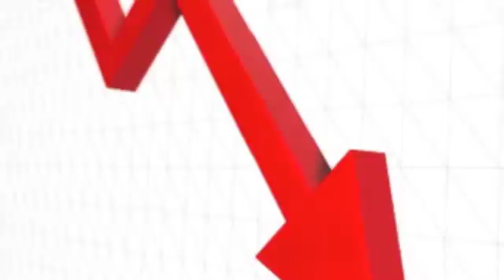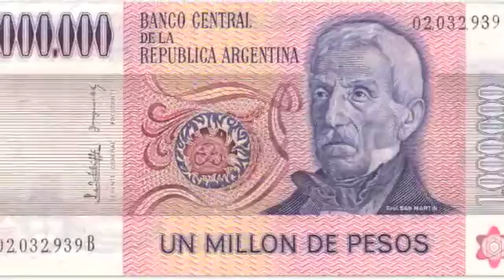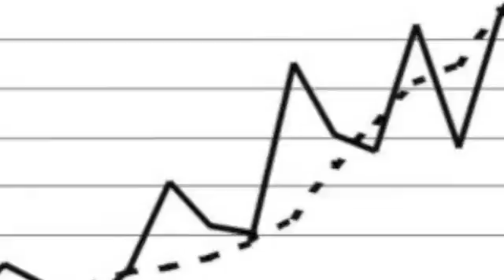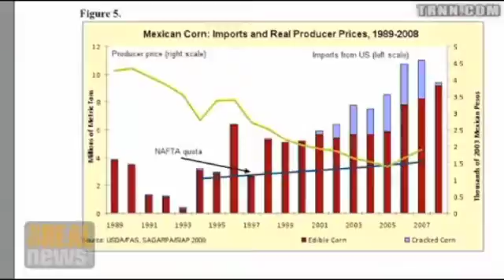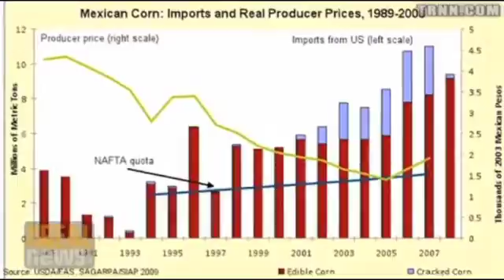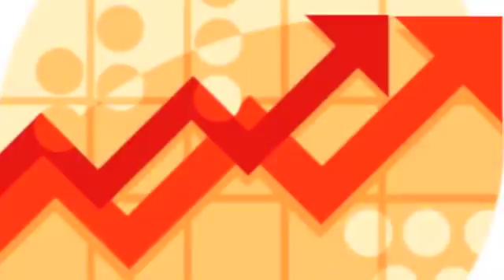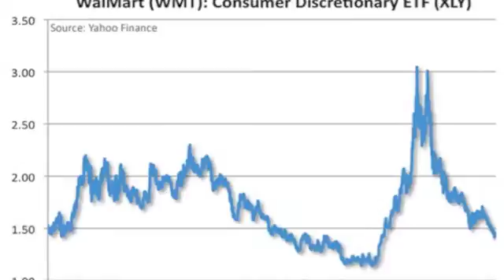Mexico's Economy Econ 3 SCU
This video explains Mexican economic policies, specifically focusing on their trade policies.